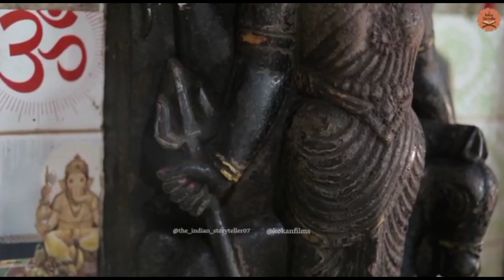संकासूर 🔥✨beauty of konkan...l शिमगाlकोकणसंस्कृती lकोकण#guhagar adur kantara l vc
पेटत्या होळीतून धावणारा संकासूर 🔥✨beauty of konkan... शिमगा कोकणसंस्कृती कोकण adur khele festival guhagar आई सुंकाई देवीचा रक्षक
video credit-